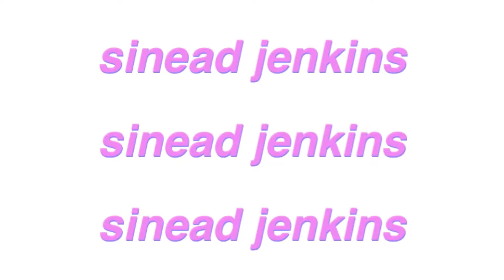spend the morning with me✨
i was bored and filmed my morning routine enjoy xx